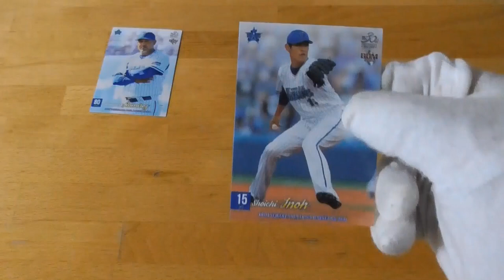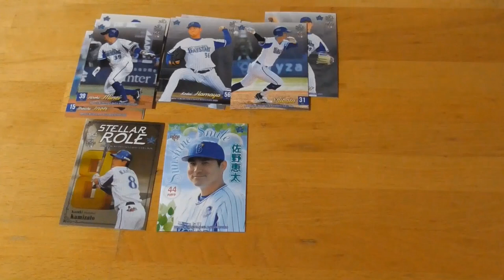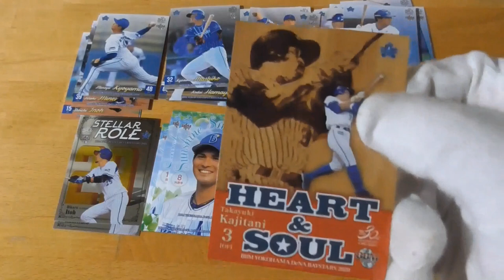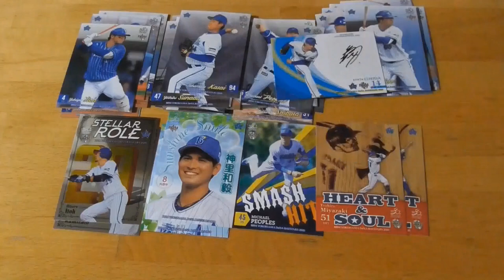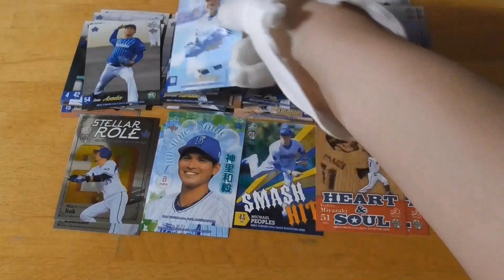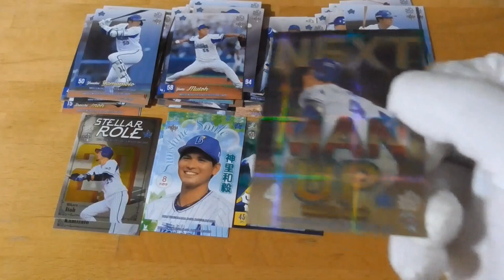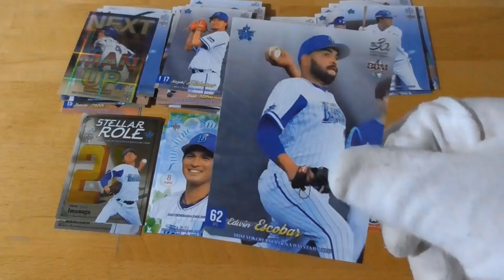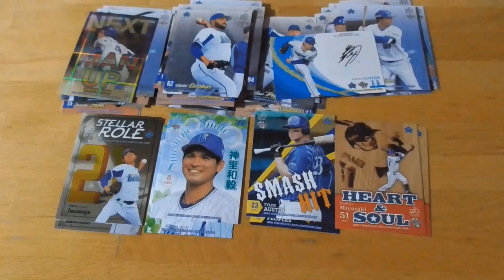BBM横浜DeNAベイスターズベースボールカード2020開封動画⚾２後編